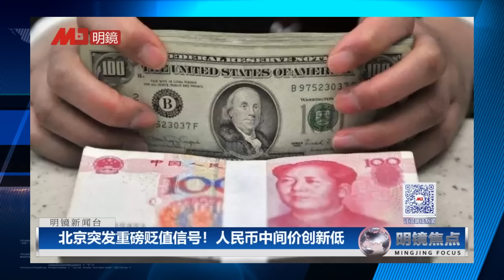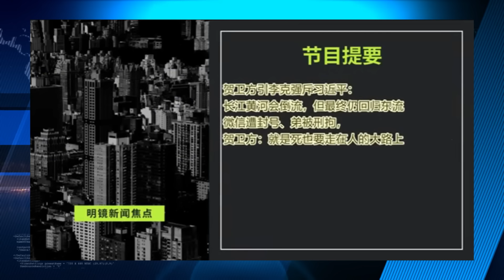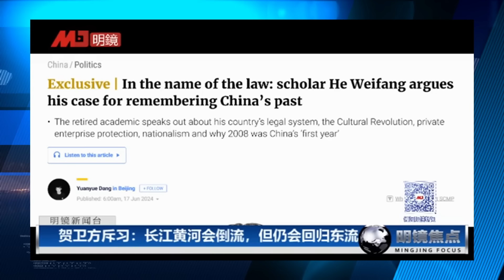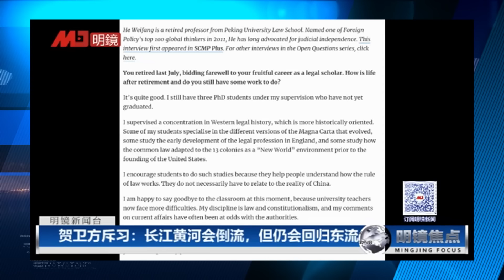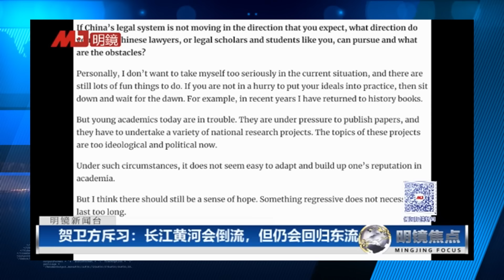贺卫方故意引李克强批习：长江黄河终将回归东流；北京突发重磅贬值信号！人民币中间价创新低；跟习近平翻脸？普京到访越南挖中国后院∣明镜焦点完整版（20240622）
贺卫方引李克强斥习：长江黄河或许会倒流，但最终将回归东流；微信遭封号、弟被刑拘，贺卫方：就是死也要走在人的大路上
北京突发重磅贬值信号！人民币中间价创新低；跟习近平翻脸？普京到访越南挖中国后院；潘功胜为习近平货币政策背书：买卖国债惹议

明镜电视
全球新闻，学者评论